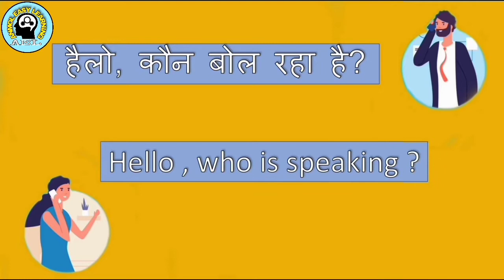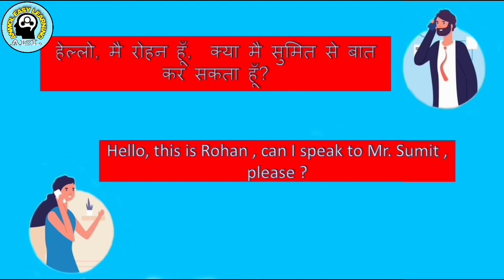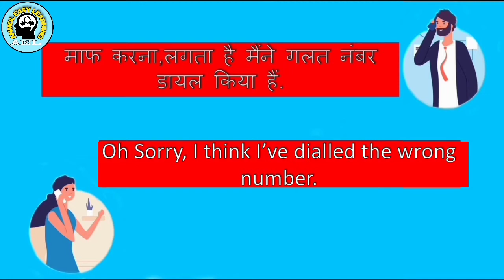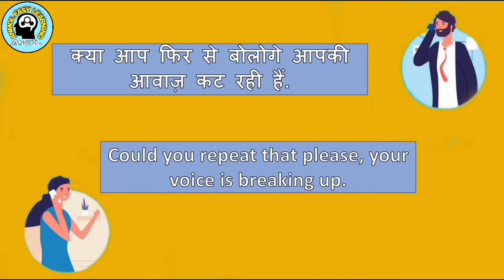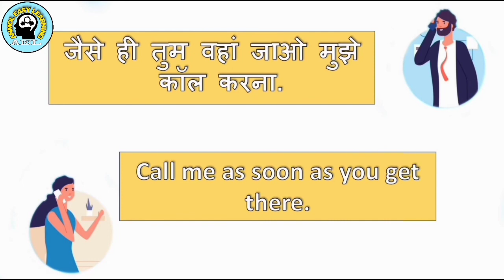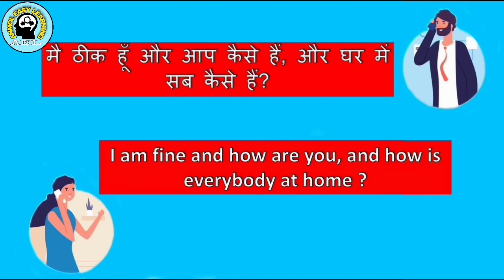Phone Conversation | How to speak English over the phone | Learn English conversation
Content of this Video: This video is about to English Learning for beginners.
you can learn simple sentences in english which are used over the phone in our daily life.

 Iss video me aap phone per use hone wale simple english sentences learn kar sakte hai.

About this Channel: This Channel has Provided tutoring in subjects such as Excel Knowledge, Computer Course, Online Education, Technology Knowledge and other education knowledge etc